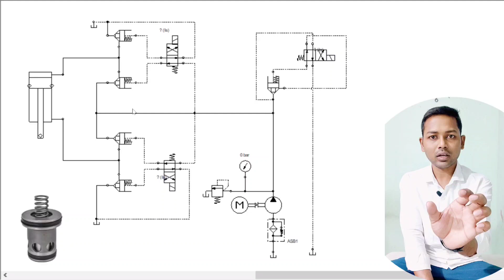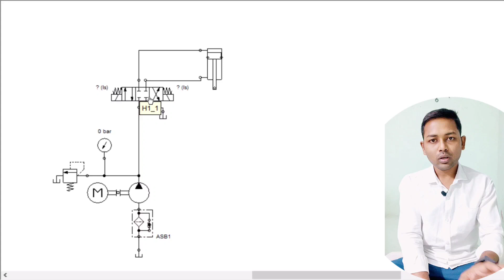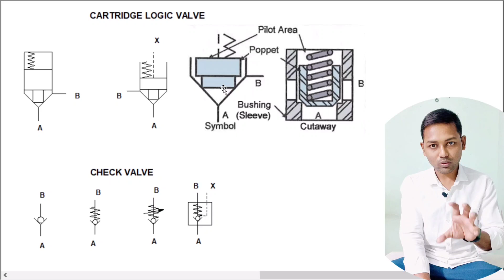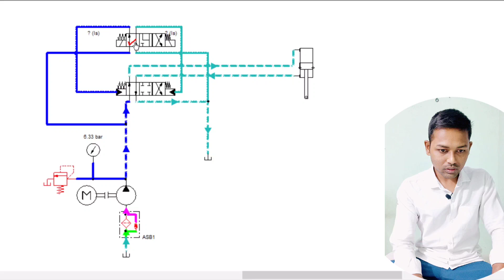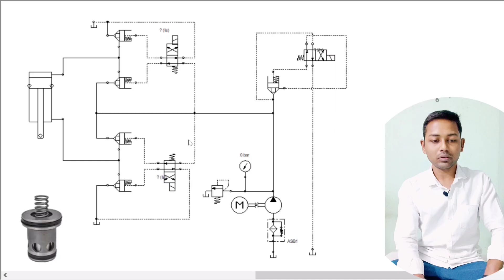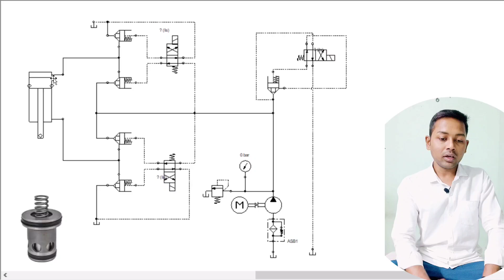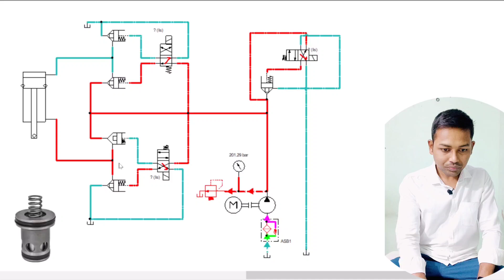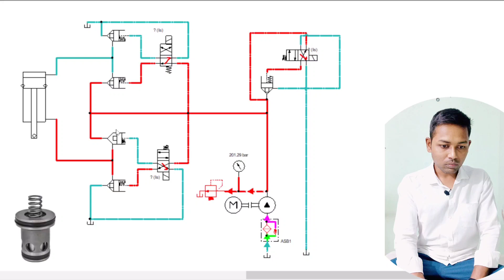Cartridge Logic Valve Part 2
In this video i explained Why cartridge logic valve are used instead of solenoid control pilot operated direction control Valve

Compact Design: Cartridge valves are typically more compact, allowing for space-saving designs in hydraulic systems.

Increased Reliability: Cartridge valves often have fewer moving parts and are generally more robust, leading to greater reliability in demanding environments.

Integrated Logic Functions: Cartridge valves can incorporate various logic functions, enabling more complex control directly within the valve assembly without the need for additional components.

Reduced Installation Complexity: Installing cartridge valves can simplify the overall hydraulic circuit design, as they can be mounted directly in the manifold, reducing piping and potential leak points.

Easier Maintenance: Maintenance can be more straightforward with cartridge valves, as they can often be serviced without removing the entire valve assembly from the system.

Improved Performance: In some cases, cartridge valves can provide faster response times and better flow characteristics due to their design.

Lower Power Consumption: Unlike solenoid valves, which require continuous power to maintain position, cartridge valves can use mechanical or hydraulic means to hold their position, potentially reducing energy consumption.

Overall, the choice between cartridge logic valves and solenoid-controlled pilot-operated valves depends on specific system requirements, including size, complexity, reliability, and performance needs.

Name  - Jayprakash Prasad
From - Maharashtra ( India )